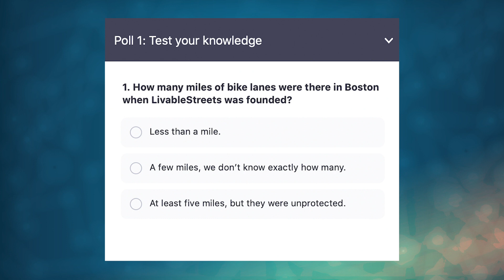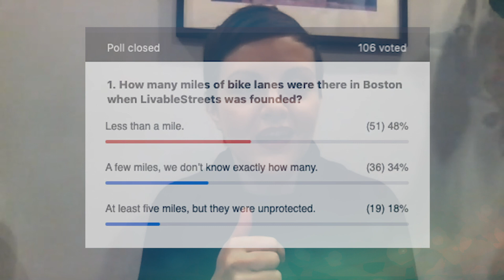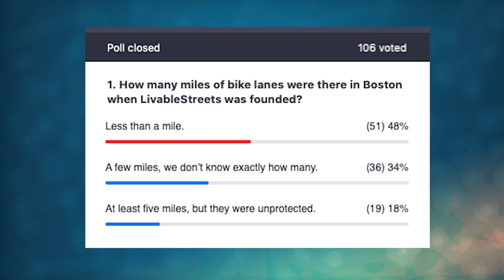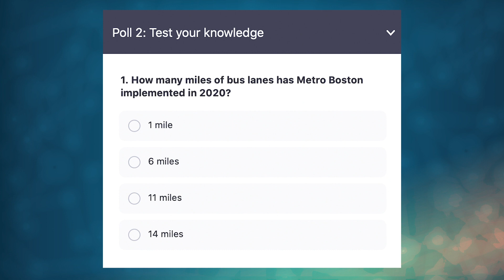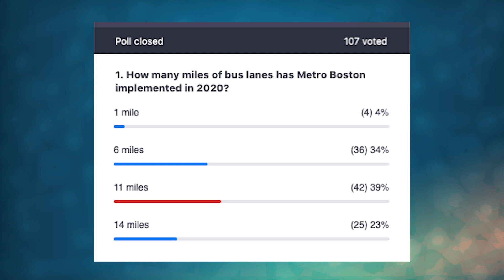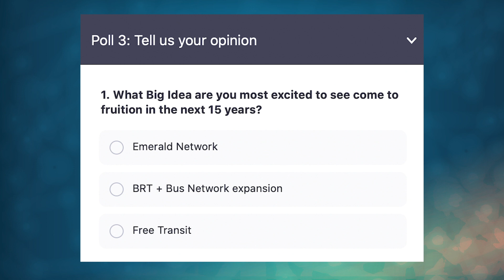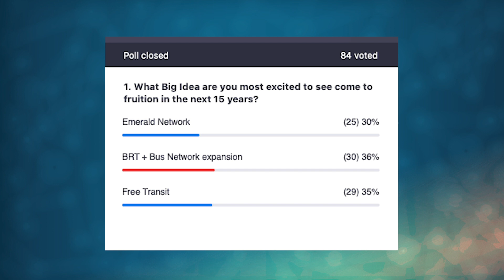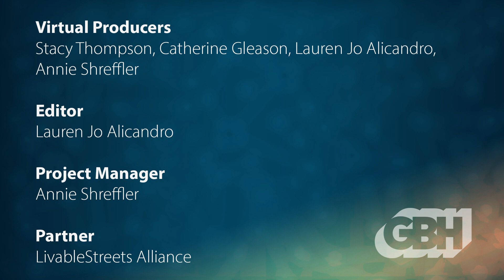Livable Streets, Vibrant Communities, and the Future of Transportation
When LivableStreets was founded 15 years ago they set a bold vision for urban streets -- and it’s time for them to do that again. From expanding transit access, to transforming housing policy, listen to this conversation with national leaders about what is needed in the next 15 years in transportation to combat climate change, tackle systemic inequity, and make our streets work for everyone.

Co-hosted by Executive Director of the LivableStreets Alliance, Stacy Thompson, and GBH News Transportation Reporter Bob Seay.